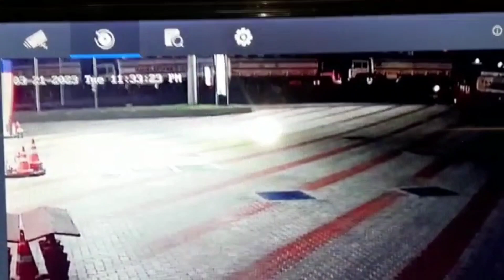ഇന്നലെ ഉണ്ടായ വാഹന അപകടത്തിന്റെ ഞെട്ടിക്കുന്ന ദൃശ്യങ്ങൾ ഒരാൾ മരണപ്പെട്ടു😔